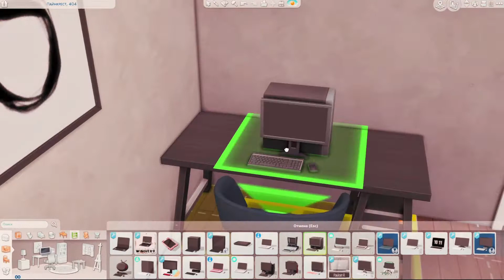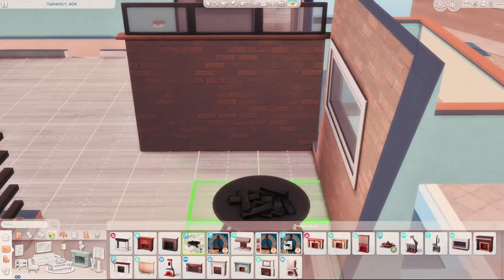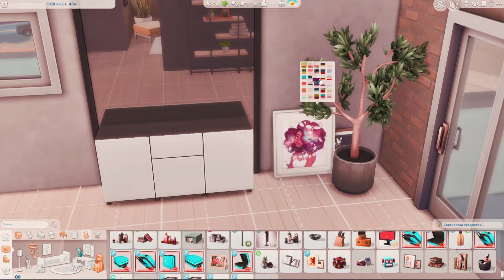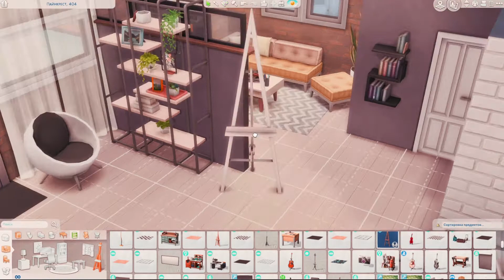КВАРТИРА В СТИЛЕ ЛОФТ | СТРОИТЕЛЬСТВО В СИМС 4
Сул-сул! Добро пожаловать в рубрику "Строительство в симс 4". Мы с Вами будем переделывать различные квартиры (дома),строить их для кого-то (для актера,поэта,фотографа и тд.),может, будем строить квартиры на заказ. Надеюсь,что Вам понравится!
►Если у тебя есть вопросы,предложения или же подсказки, то пиши в комментарии, я обязательно все учту ! :)